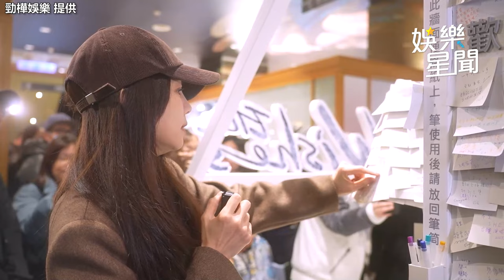超大咖天后驚喜現身信義街頭被抓到！隨機開放粉絲合照 加碼獻唱新歌｜三立娛樂星聞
來源：勁樺娛樂 提供